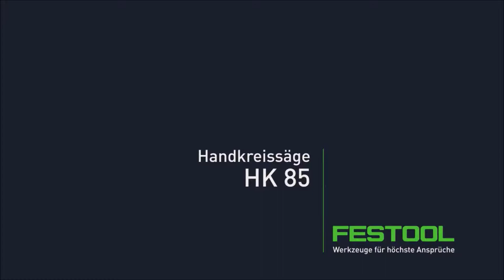Festool HK 85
Ganz gleich ob Ablängen von Massivholz, Abbundarbeiten, Zuschnitt von Dielen, Kanthölzern oder Brettern, Zapfen sägen oder Zusägen von Plattenwerkstoffen jedweder Art - die robuste HK 85 ist mit 2.300 Watt die ideale Kombination aus Leistung und Komfort - der zuverlässige Alleskönner für den Holzbau.